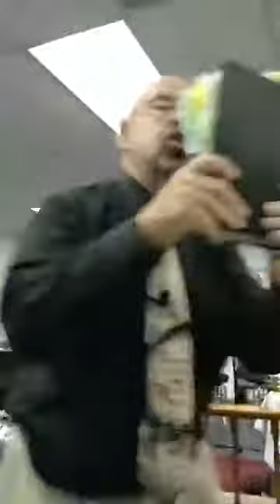"What We Believe" August 8th 2021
Welcome to our Sunday morning service August 8th 2021 at Word of Life Church in Lorain Ohio. We pray that the message today reaches your heart. Pastor Ray Smith bringing the message "What We Believe"